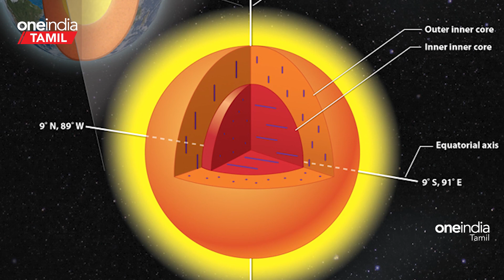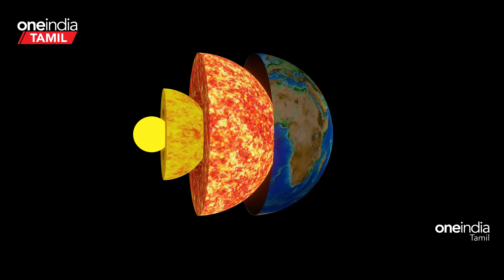Earth Core-க்கு மேலே புதுசா ஒரு அடுக்கு இருக்கு.. Scientists-க்கு Surprise கொடுத்த கண்டுபிடிப்பு